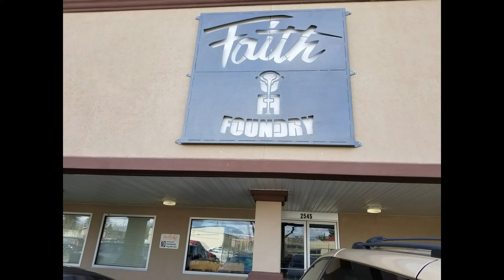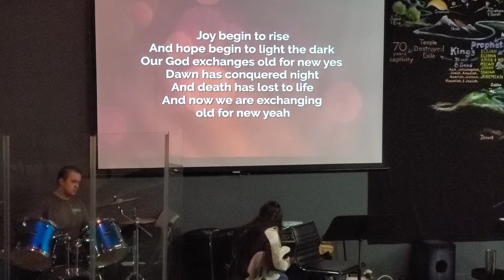Thursday January 02 2020 12 One Worship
Faith Foundry Church
True North Star Ministries
Roseburg Oregon